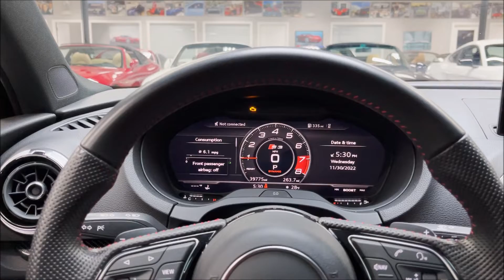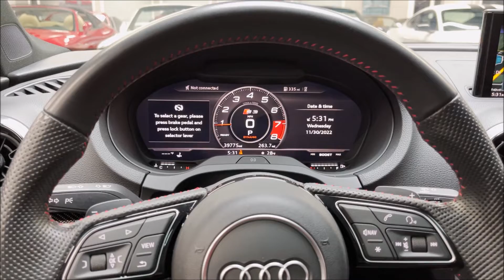2019 Audi S3 2.0T QUATTRO Premium Plus! AWE Exhaust! Magma Red Interior and Sport S Package!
$52,695 Original MSRP! Finished in Daytona Gray Pearl Effect with Magma Red Interior! Low Miles! Powered by a 2.0 Turbocharged Inline 4! AWE Exhaust! Loaded with S Sport Package, Bang & Olufsen Sound System, Black Optic Package, Audi Virtual Cockpit, Audi Magnetic Ride, Red Brake Calipers, Audi Sport Carbon Inlays, Technology Package, 19" Wheels, Audi MMI Navigation and much more! 100% Carfax Certified with no accidents or stories. Non smoker. Complete with original window sticker, books, records and floor mats! Still covered under the Factory Audi Bumper to Bumper Warranty! Fully serviced at the Audi dealership in November of 2022. Qualifies for low rate financing with approved credit. We accept trades and can arrange nationwide shipping. Buy smart from Diamond Motorworks!